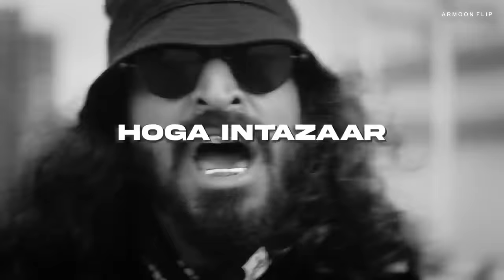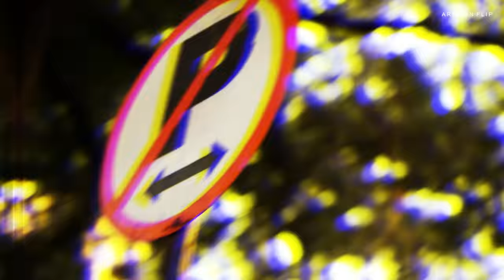2022 END - MEGA MASHUP - (MC STAN,DIVINE,EMIWAY,VIJAY DK) (PROD.BY ARMOON FLIP) MUSIC VIDEO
📍 PRODUCED BY ARMOON FLIP ANY USE OF THIS AUDIO REQUIRES CREDIT (PROD.ARMOON FLIP)

Mashup & Video Edit By : ME! (ARMOON FLIP)

Used Song! 🎵

SONG -  BOMBAY KA DON
ARTIST - VIJAY DK

SONG - BAAZIGAR
ARTIST - DIVINE

SONG - DRILL KARTE
ARTIST - DIVINE